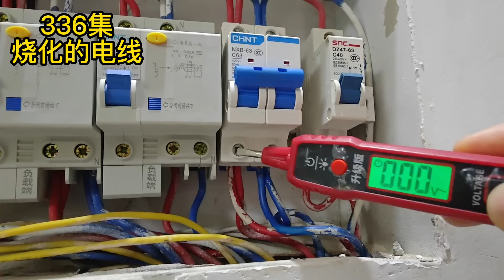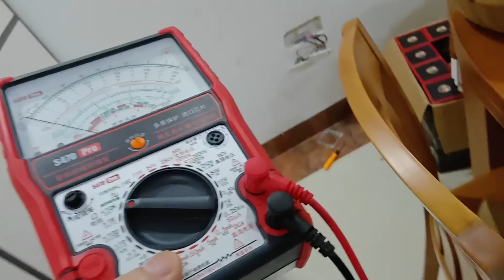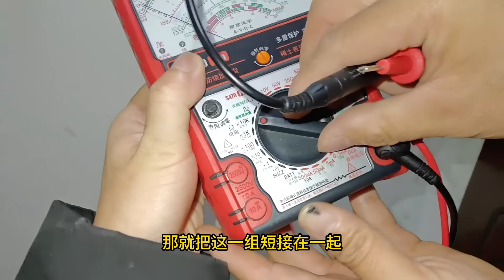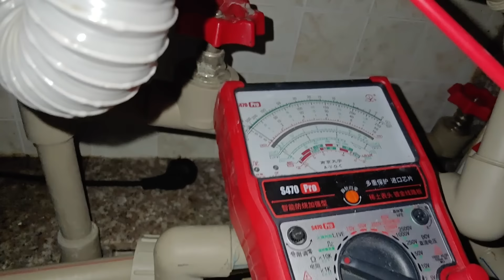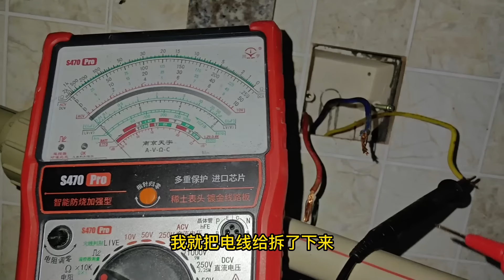物业把漏保换成了空开，过去一查整条线都被烧化了，差一点就良成大祸！【海南弱电小胡】